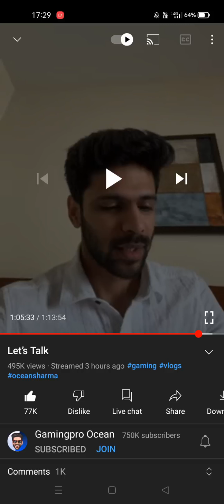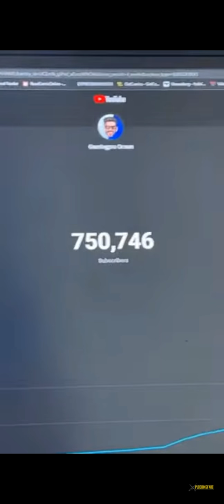OCEAN SHARM CONFIRMED THAT GODL IS GOING FOR PMGC 💛:godl into final,godl is going to dubai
godlike is going to pmgc
pmgc me godlike khelegi